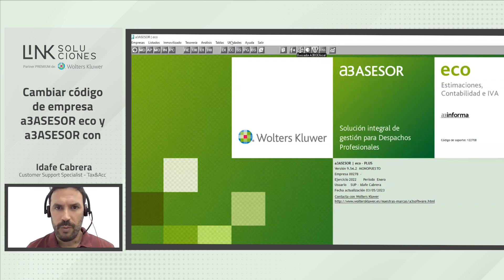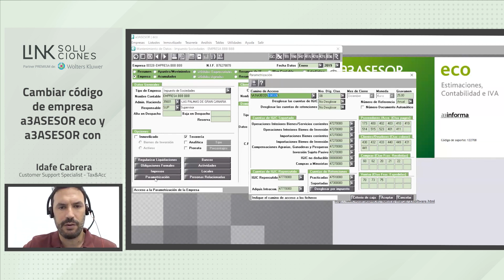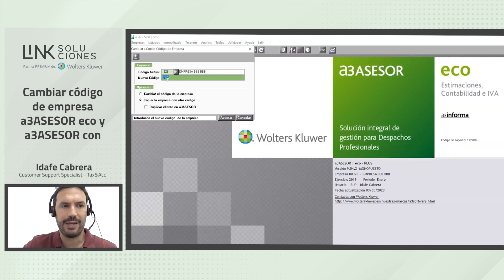Proceso de copiar/cambiar código de empresa de a3ASESOR | eco a a3ASESOR | con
Proceso de copiar/cambiar código de empresa consideraciones a tener en cuenta, no solo es copiar o cambiar de codigo de empresa, hay que acceder al nuevo codigo de empresa una vez realizado la operación, y en parametrización cambiar el camino de acceso que es la carpeta de trabajo para esa empresa, para que siga manteniendo una coherencia entre codigo de empresa y carpeta de trabajo (camino de acceso).
En el video se explica detalladamente el proceso de copiar o cambiar el código de empresa en nuestras soluciones a3 ECO y a3 CON, y se resaltan varias consideraciones importantes a tener en cuenta.
El procedimiento va más allá de simplemente copiar o cambiar el código de empresa. Una vez que se ha realizado la operación, es necesario acceder al nuevo código de empresa para garantizar su correcto funcionamiento. Esto implica llevar a cabo una parametrización adicional, donde se debe modificar el camino de acceso, que corresponde a la carpeta de trabajo asignada a esa empresa en particular.
Es esencial realizar este ajuste en la parametrización para mantener la coherencia entre el código de empresa y la carpeta de trabajo. De esta manera, se asegura que todas las funciones y herramientas asociadas a ese código de empresa continúen operando de manera fluida y eficiente.
Durante el video, se destacan los pasos específicos para realizar la copia o cambio de código de empresa, así como las precauciones necesarias para evitar cualquier posible interrupción en el flujo de trabajo o pérdida de datos. Además, se brindan recomendaciones sobre las mejores prácticas a seguir para garantizar una transición exitosa.
En resumen, el video proporciona una guía sobre cómo realizar el proceso de copiar o cambiar el código de empresa en nuestras soluciones a3 ECO y a3 CON, asegurando la coherencia entre el código de empresa y la carpeta de trabajo para una operación sin problemas.